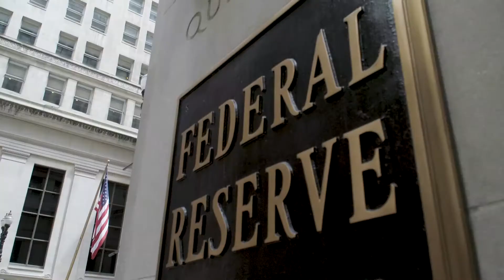FSP Domain Toolkit Future Studies